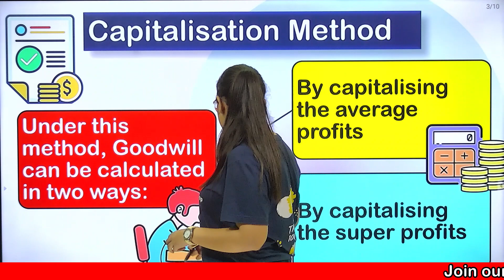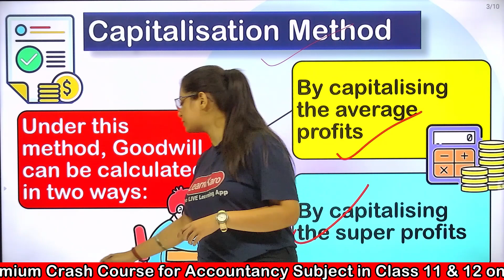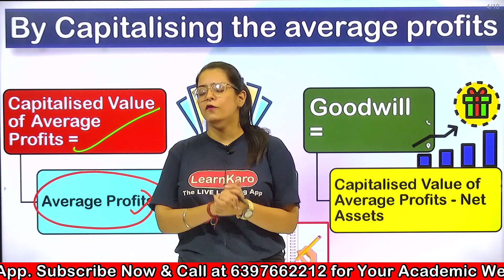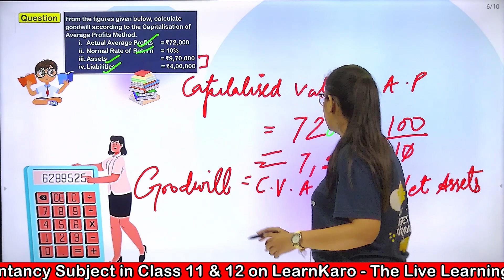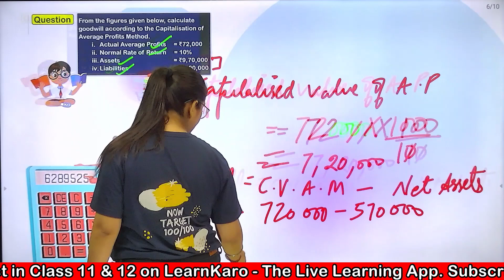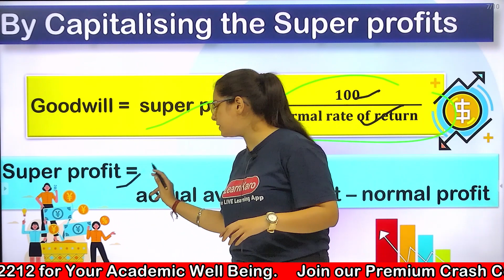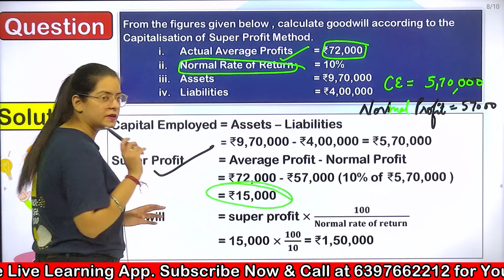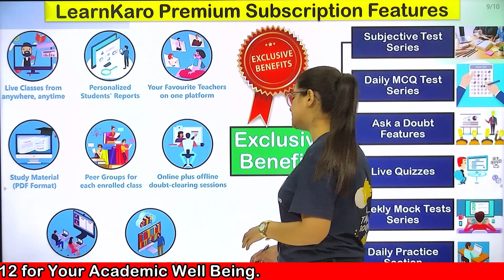Change In Profit Sharing Ratio Class 12 | Goodwill Capitalisation Method | Accountancy Term 1 Part 4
In this video, we have discussed the concept of the Valuation of Goodwill Capitalisation Method. This covers important CBSE Concepts of NCERT. This video has the best explanation in Hindi. Must Watch for all class 12 students.